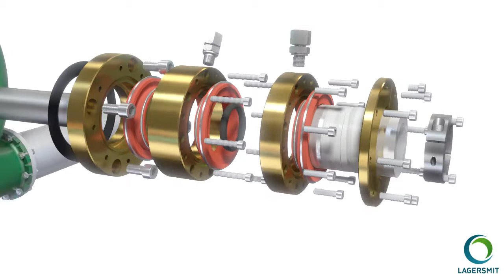Installation of the Liquidyne® pump shaft seal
Watch and see how easy it is to install the Liquidyne to your pump. Please contact Lagersmit for more information about your specific situation.